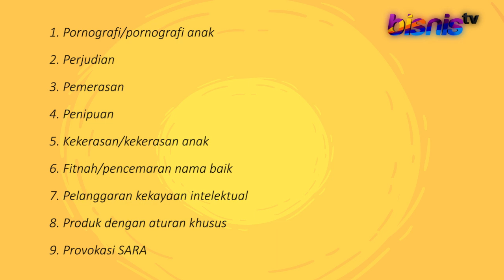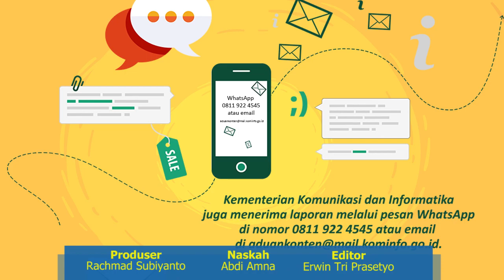Cara Melaporkan Konten Negatif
Anda menemukan konten negatif? Laporkan saja